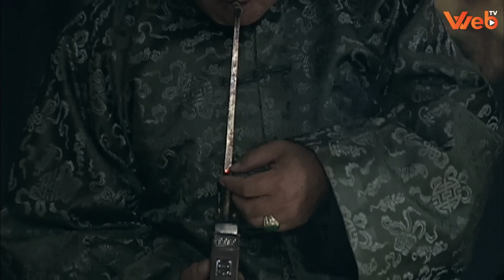HOA LANG ĐỘC - Tập 31 Thuyết Minh | Phim Hành Động Võ Thuật Kháng Nhật Hay Đặc Sắc Nhất 2023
(Thuyết Minh) HOA LANG ĐỘC - Tập 31 | Phim Hành Động Kháng Nhật Mới Hay Nhất 2023

NỘI DUNG PHIM:

Trong Chiến tranh chống Nhật có một anh hùng đầu đội trời chân đạp đất đó chính là "Lão Thường", giết vô số lính Nhật khiến cho quân Nhật phải khiếp sợ luôn nhắc về anh và đặt biệt danh cho anh là "Hoa Lang độc" tượng trưng cho 1 loài hoa rất độc chỉ sống được ở nơi Sa Mạc thể hiện được sự mạnh mẽ quyết liệt của anh. Anh là 1 người sống trên núi từ nhỏ nên luôn thông thạo đường đi nước bước của núi rừng và đó là lợi thế của anh để giúp Bát Lộ Quân đánh bại quân Nhật xâm lược, và kể từ đó anh luôn lập được nhiều chiến tích, được mọi người tung hô. Ngay sau đó anh được gia nhập Bát lộ Quân trở thành 1 Quân Nhân chính quy, Lão Thường đứng trước toàn thể đồng bào hứa rằng anh sẽ bảo vệ nước nhà và người dân Trung Quốc. Nhưng cũng vì lòng cam phẩn đối với Lão Thường mà Quân Nhật ngày càng điên cuồng càng quét, gi.ết người vô tội vạ. Liệu rằng "Hoa Lang Độc" có đủ sức mạnh để chống lại những cuộc chiến tàn khốc này hay không? Mời quý khán giả thưởng thức bộ phim siêu hay này trên Web TV vào lúc 11h, 18h30 và 20h30 hàng ngày để biết những diễn biến hấp dẫn tiếp theo nha.

Diễn viên: Đồng Lôi, Vu Vinh Quang, Thành Thái Sân
Số tập: 36
Thời lượng: 42 phút/tập
Ngôn ngữ: Thuyết Minh
Chất lượng: HD 1080p
Quốc gia: Trung Quốc
Năm: 2006